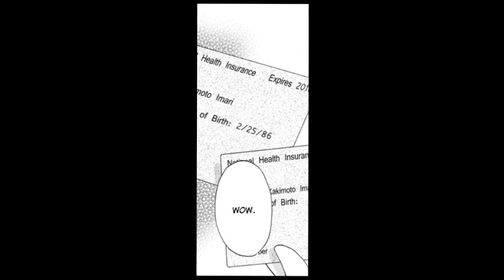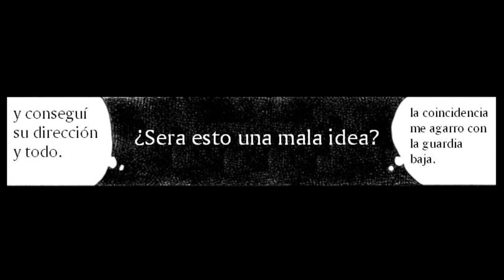Lonely Wolf, Lonely Sheep 01 ( Español ) - Manga Yuri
Después de una semana de  espera ya tenemos en el canal Lonely Wolf, Lonely Sheep. Dejen en los comentarios que tal les pareció.

Sinopsis : Kakimoto Imari la linda, pequeña de cabello rubio. Kakimoto Imari la alta,  marimacha morena. Comparten el mismo mes y año de cumpleaños, y ambas fueron al mismo hospital a tratarse de una herida similar.

La historia es acerca de dos mujeres con muchas diferencias en sus estilos de vida que el destino de ambas llegaran a intervenir desde el momento que se llegan a conocer.

Géneros : Sucesos de la vida, Yuri .

Estado : Finalizado

Capítulos :  04

♫Song : Nightcore - Invisible
♫Song : Nightcore - Nobody's Home
♫Artist : Skylar Grey
♫Artist : Avril Lavigne

Manga : Lonely Wolf, Lonely Sheep
Mangaka : Mizutami Fuka

Traducción : Kannazuki no yuri
Agradecimientos : Kannazuki no yuri